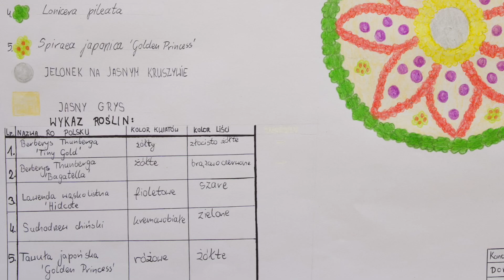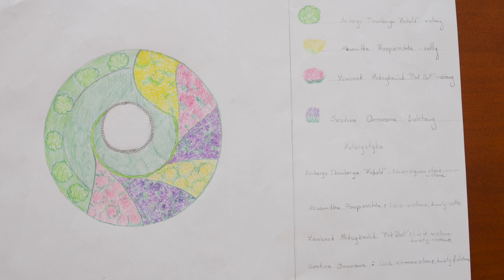W KANS rozstrzygnięto konkurs na ukwiecenie ronda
Już w czerwcu turystów wjeżdżających do Jeleniej Góry będzie witać piękne ukwiecone rondo. Idea wypłynęła od Karkonoskiej Akademii Nauk Stosowanych, która rozpisała konkurs skierowany do uczniów szkół średnich na stworzenie projektu, a jury wybrało najlepszy pomysł.